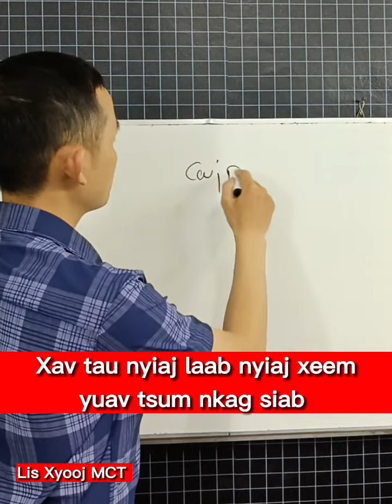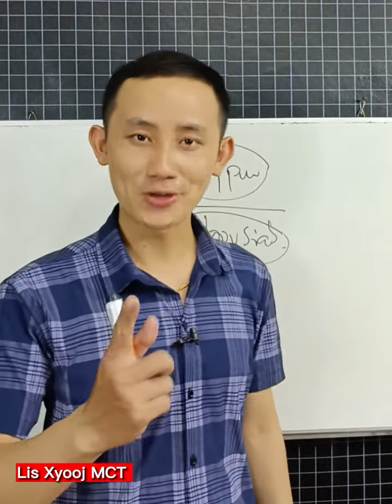Xav tau nyiaj laab nyiaj xeem yuav tsum nkag siab.